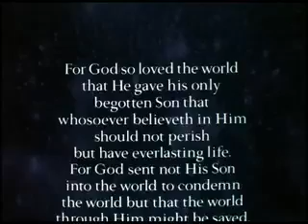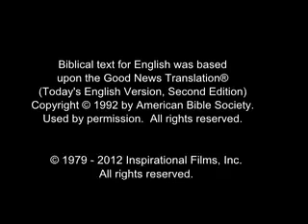Jeesus elokuva suomeksi kokoillan filmi. Kesto noin 2 tuntia. ⭐⭐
Jeesus elokuva vain koulutus tarpeisiin.Oikeudet omistaa Jeesus filmi Projekti.